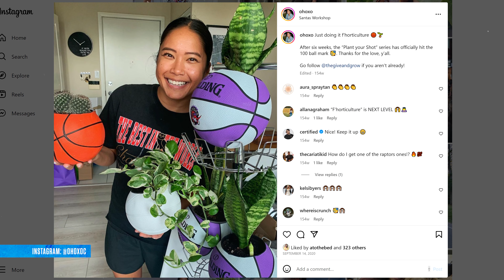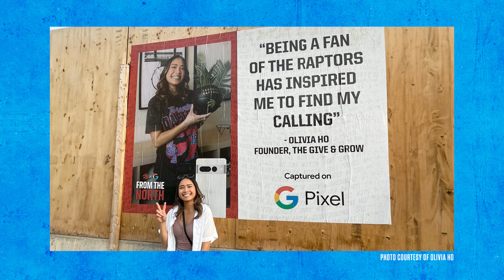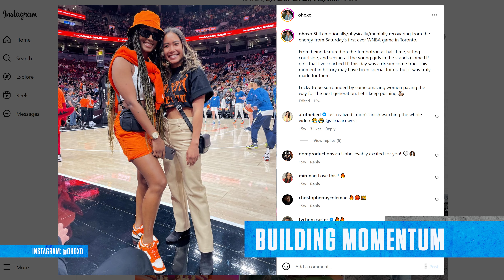How We Play S3 Ep. 3 Olivia Ho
How We Play is a video series produced by She's4Sports and Canadian Tire Jumpstart Charities.The series includes digital content and video interviews featuring women, 2SLGBTQ+ athletes and leaders across the sport landscape.

Episode 3 features Olivia Ho, Founder of The Give & Grow. The company develops basketball planters and hosts community workshops to empower young women through sport.

Olivia shares how her passion for basketball led her to start The Give & Grow, working with the Toronto Raptors and why mentorship opportunities can help keep girls in sport.

Partnership Canadian Tire Jumpstart Charities